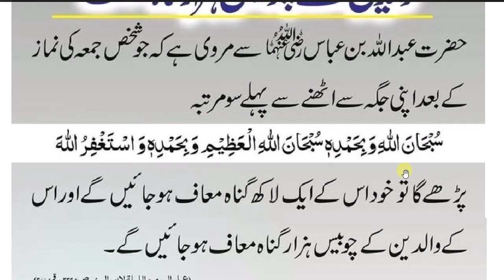daily dua every muslim || جو شخص جمعہ کی نماز کے بعداپنی جگہ سے اٹھنے سے پہلے سو مرتبہ پڑھیں